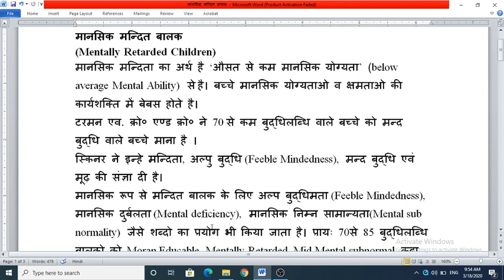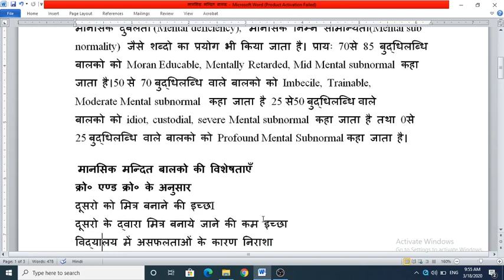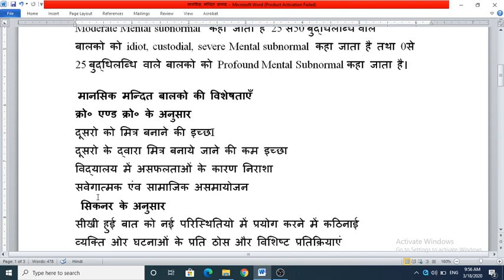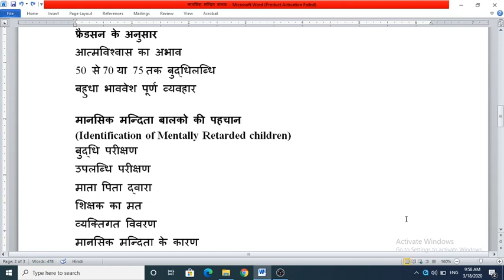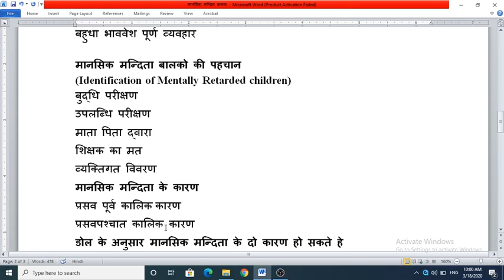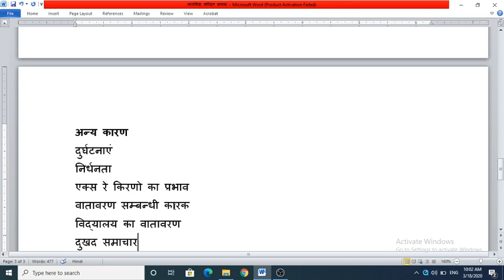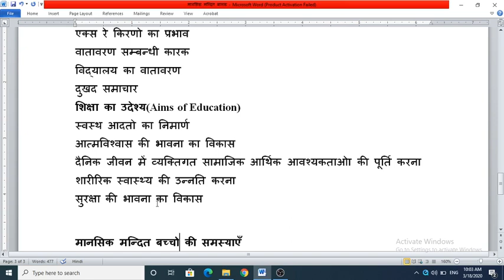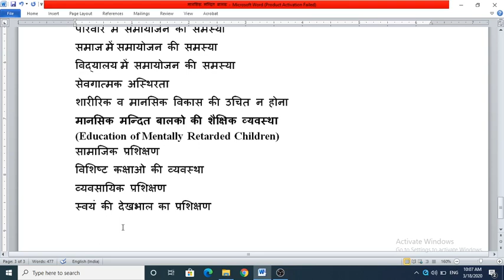Mentally Retarded Children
These videos are very helpful for BTC lllrd Sem and B.Ed. llnd year